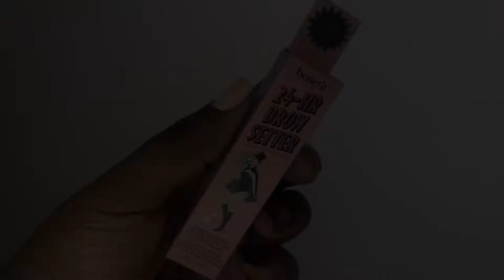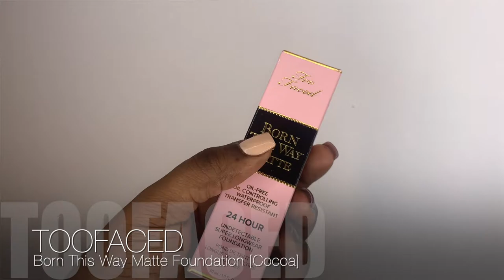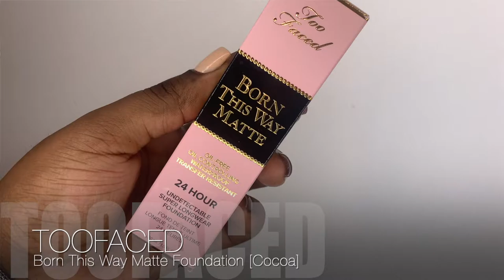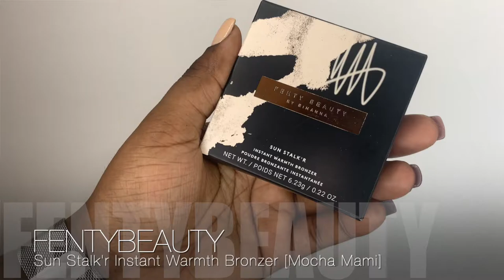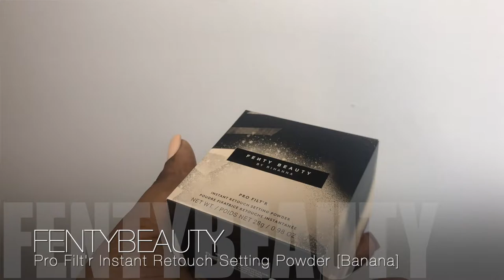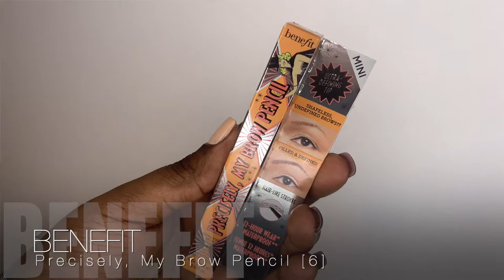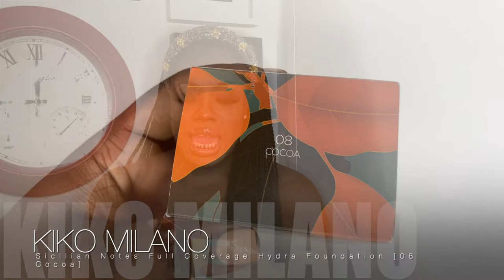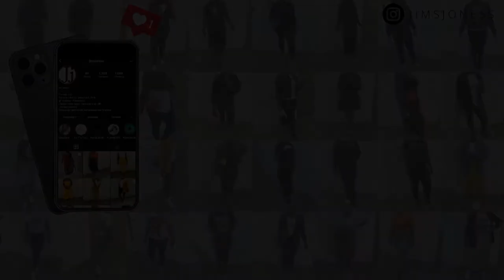NEW MAKE-UP HAUL FT. FENTY, KIKO & TOO-FACED | JIMS BEAUTY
hey loves,

back with something different. an oldie but a goodie, so sit back, relax and enjoy this chit'chat haul! links for all the products will be listed below!

love always🎈